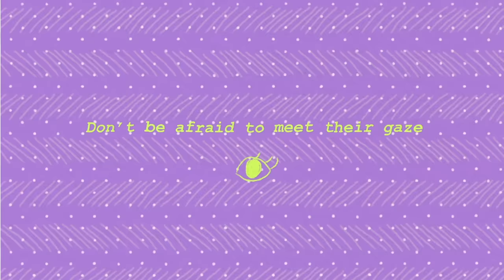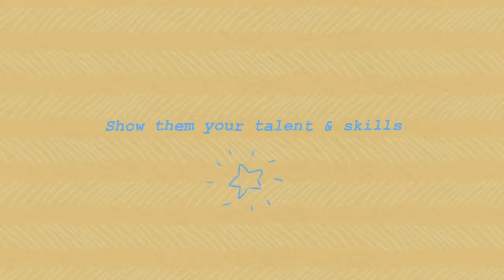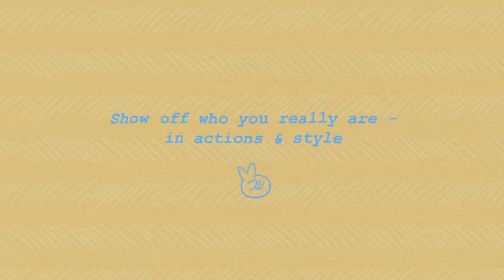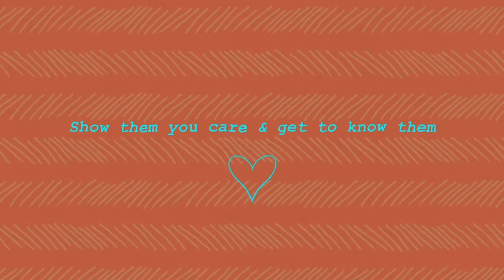6 Sure-fire Ways to Get Your Crush to Notice You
So you have a crush, and you’re pretty sure they don’t know you exist. *gulp* Or at least that you “like-like” them. Or… well, yeah, they probably don’t know who you are. For now.  Here are six sure-fire ways to get your crush to notice you.

Writer: Michal Mitchell
Script Manager: Kelly Soong
Animator: Yussie Feng
YouTube Manager: Cindy Cheong

References:
Twersky, C. (2021, December 9). How to *actually* get your crush to like you back. Seventeen.
Kerns, H. (2021, December 21). Can you *actually* fall in love in just a few weeks? here's the truth. Elite Daily.
Summer, S. (2013, May 29). How to get your crush to notice you and like you back. LovePanky.
Abello, C. (2021, September 30). 10 smart ways to get your crush notice you. Inspiring Tips.